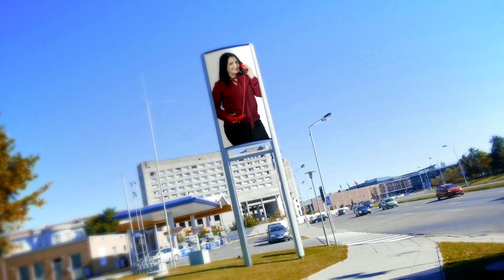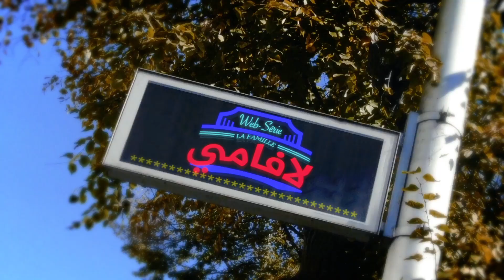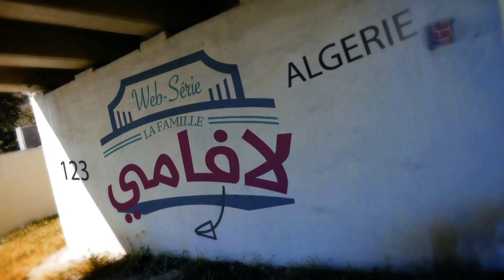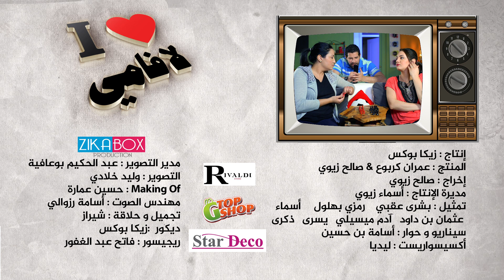La Famille (Spécial Ramadan) - Episode 04 لافامي - الحلقة الرابعة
La Famille (Spécial Ramadan) - Episode 04
Echourok Tv HD à 22h25 (chaque jour)
Avec : Bouchra Akbi - Ramzy Zanga - Asma - Adem Mcili - Chouchou - Dikra
Réalisation : Salah Zioui
Zika-Box PROD 2016